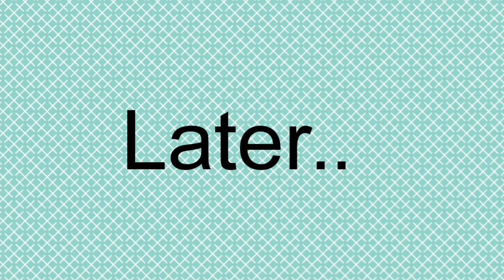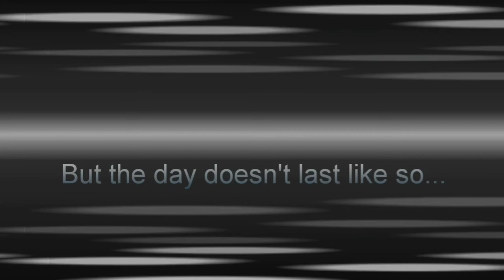GLMM | Perfect By Sight Part 1 + All new intro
Exclusive today, Perfect By Sight is a mini movie to give u a look through what a can celebrity be going through behind the camera and the social life. Some of the background problems in the video are obviously imaginary, fictional and supernatural. But what could be true is a fact that a parent can take advantage of their kid's talent for own personal gains.

Support me so i'll make you and myself happy! ENJOY♡